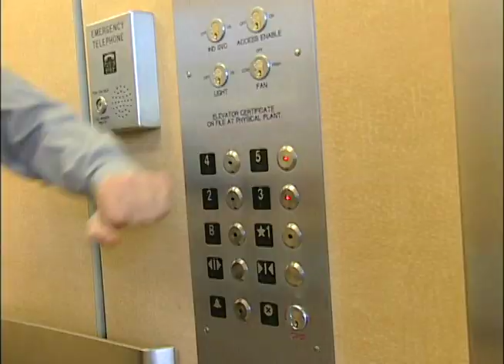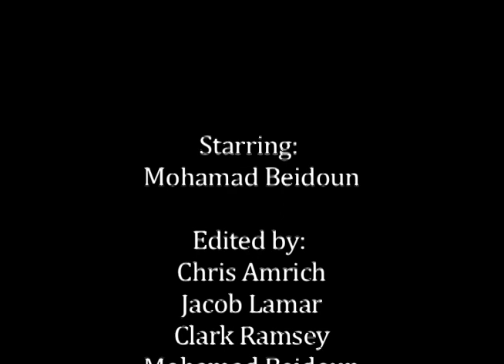Save Yourself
Chris Amrich
Mohamad Beidoun
Jacob Lamar
Clark Ramsey